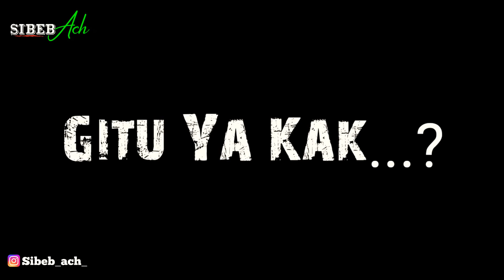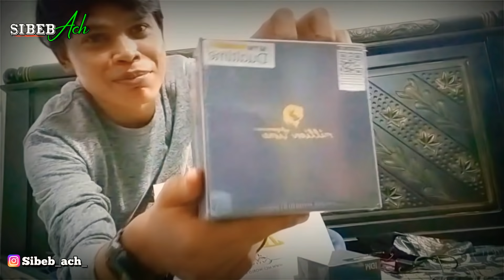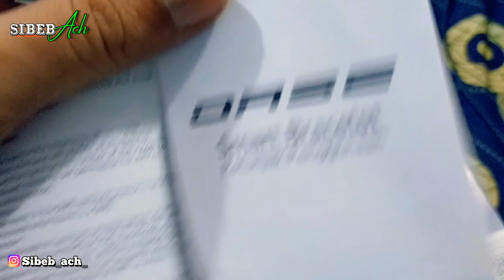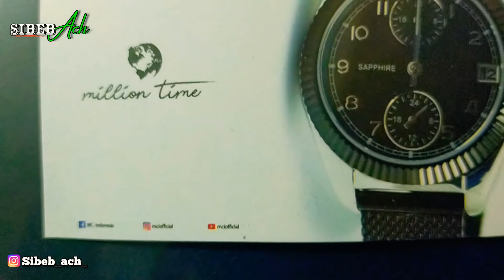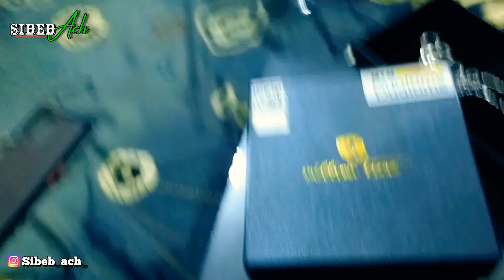UNBOXING BOX MISTERI!! HARGA 4,5.JT!!!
UNBOXING KALUNG DAN JAM HARGA 4..Jutaan. KERENNN !